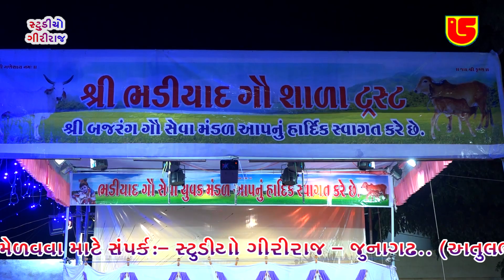03-Bhaliyad (Morbi) ભળિયાદ (મોરબી) || Bhuchar Mori Nu Yudhdh (Natak) ભૂચર મોરી નું યુદ્ધ (નાટક) 2021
Information:
❖ Album:-Bhaliyad (Morbi) Gaushala Na Labharthe Natak ''Bhuchar Mori NuYudhdh'' & Comedy Show , Dt:-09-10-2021, This Natak & Comedy Show Video Pen Drive Available on Our Retail Outlet-Mo:-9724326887 & 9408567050. ભળિયાદ (મોરબી) ગૌશાળા ના લાભાર્થે નાટક ''ભૂચર મોરી નું યુદ્ધ'' & કૉમેડી શૉ , તા:-૦૯-૧૦-૨૦૨૧, આ નાટક વિડિયો પેન ડ્રાઈવ અમારા રિટેલ આઉટલેટ-મો:-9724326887 & 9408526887. પર ઉપલબ્ધ છે. ..

❖ Artist:-Bhaliyad Gam Yovak Mandal
❖ Producer:-Atul Patel

આ સંતવાણી ના બધા વિડિઓ જોવા માટે અહીં ક્લિક કરો :-

All Copyrights Reservd Giriraj Studio Junagadh & Atulbhai Patel